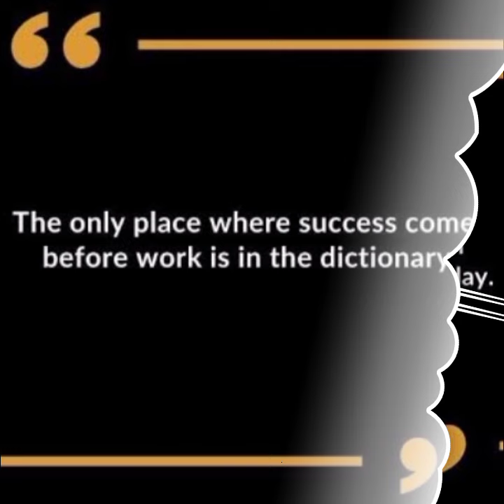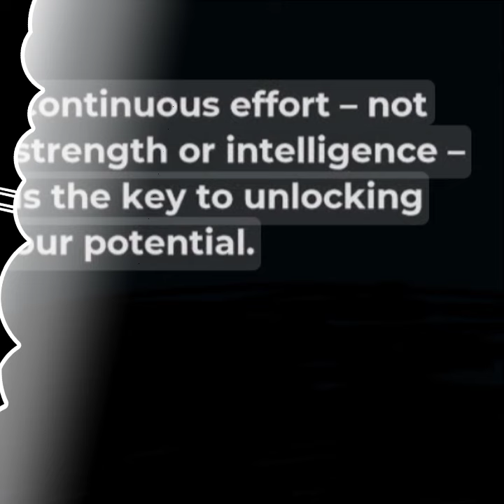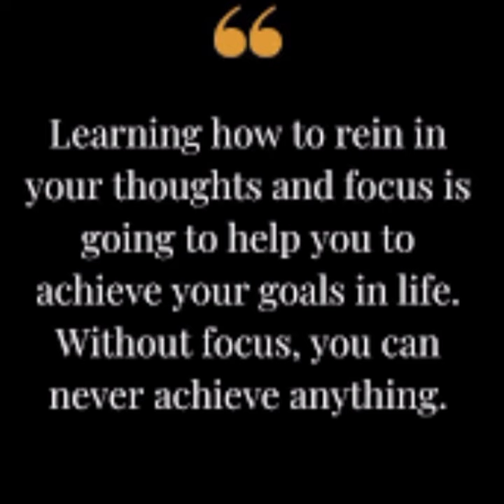❤️ REAL LIFE QUOTES FROM LIVE EXPERIENCES OF LIFE, HAVING POTENTIAL TO CHANGE YOUR OWN LIFE ❤️